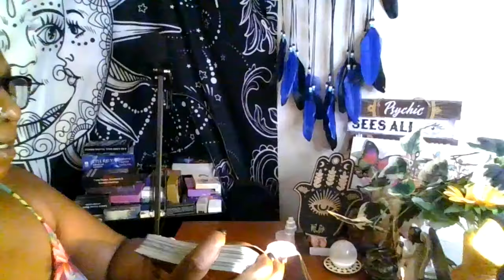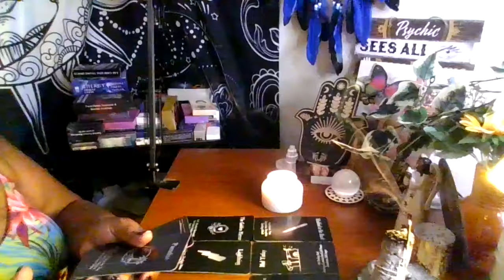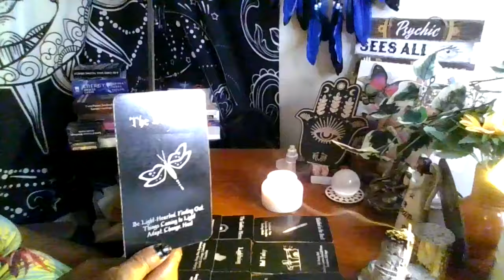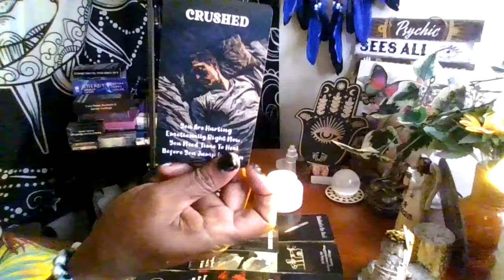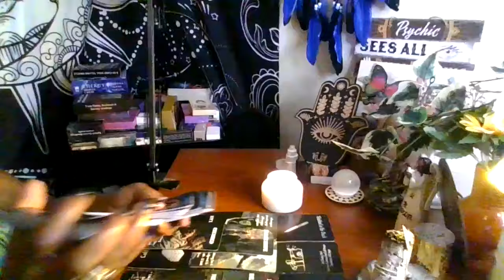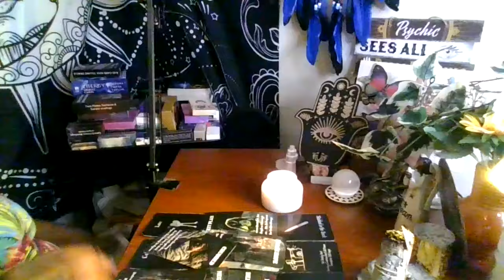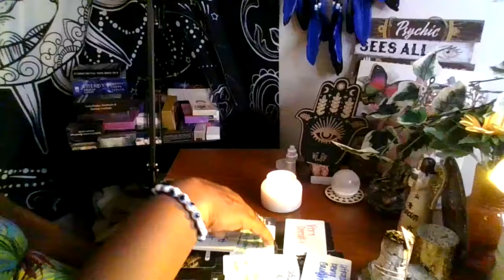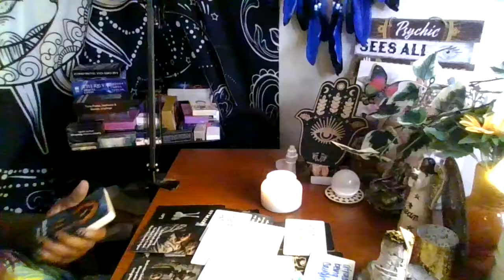Ur person is cheating, betrayal, secrets, what they said behind ur back !!!